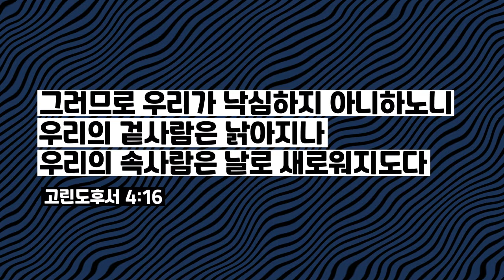매일말씀묵상 2022.11.30.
십자가는 누구의 책임인가?
김용식 목사

11월의 암송 구절
고린도후서 4:16
그러므로 우리가 낙심하지 아니하노니 우리의 겉사람은 낡아지나 우리의 속사람은 날로 새로워지도다

1 새벽에 대제사장들이 즉시 장로들과 서기관들 곧 온 공회와 더불어 의논하고 예수를 결박하여 끌고 가서 빌라도에게 넘겨 주니
2 빌라도가 묻되 네가 유대인의 왕이냐 예수께서 대답하여 이르시되 네 말이 옳도다 하시매
3 대제사장들이 여러 가지로 고발하는지라
4 빌라도가 또 물어 이르되 아무 대답도 없느냐 그들이 얼마나 많은 것으로 너를 고발하는가 보라 하되
5 예수께서 다시 아무 말씀으로도 대답하지 아니하시니 빌라도가 놀랍게 여기더라